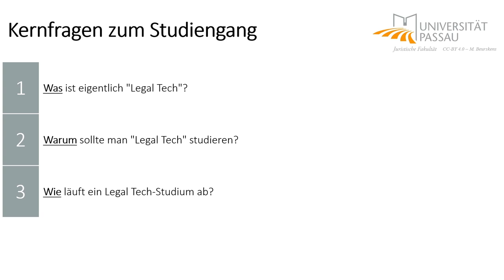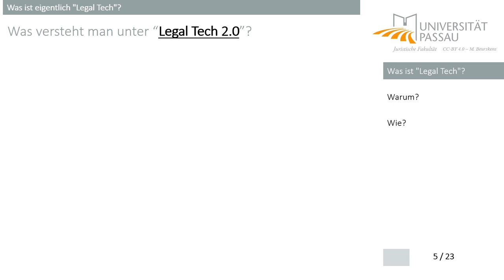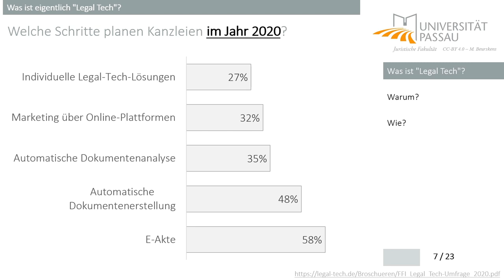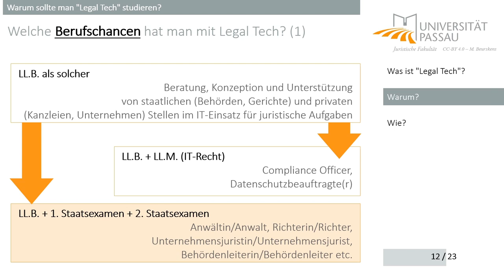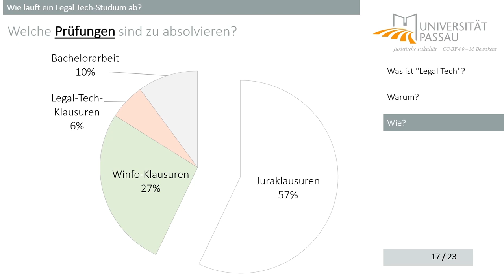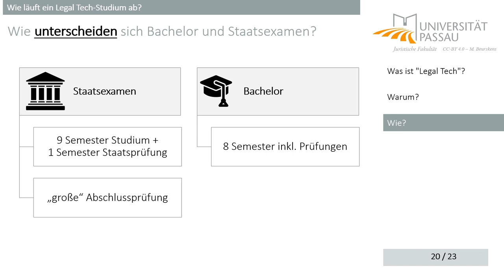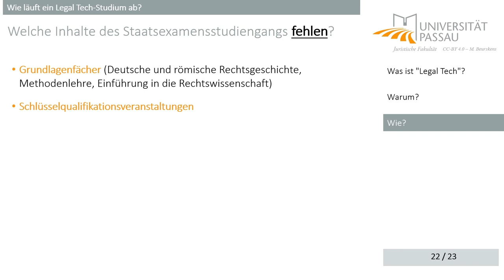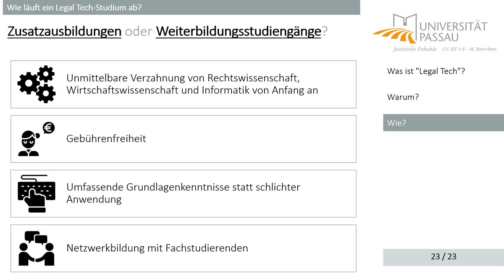Virtueller Studieninformationstag Universität Passau 2020: Bachelor Legal Tech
Ein Überblick über den neuen Bachelor of Laws (Legal Tech) an der Universität Passau - als etwas provisorisches Video dank des Corona-Virus...